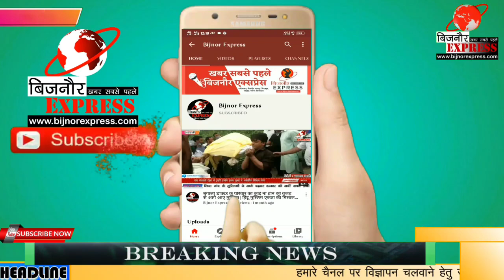Bijnor News || बिजनौर के अफजलगढ़ में मकान की खिड़की तोड चोरो ने किया नकदी जेवर व बैनामे पर हाथ साफ।